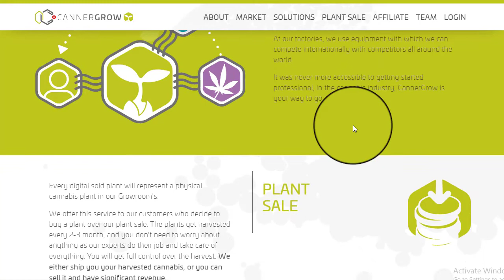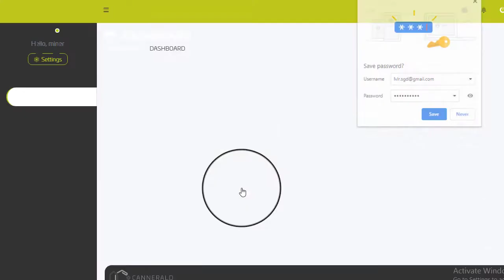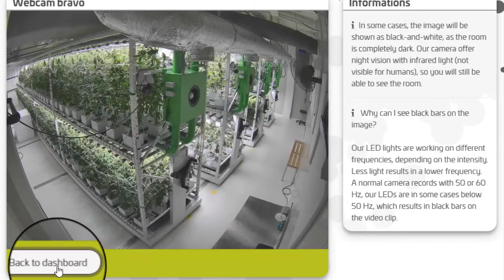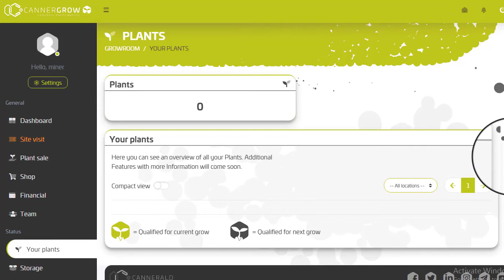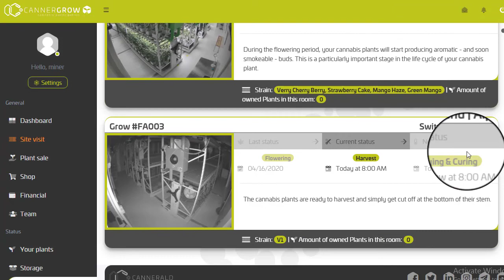Cannergrow - Reviews?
Hello Viewers here is another program i found. called Cannergrow.

Its a Cannabis growing company from Switzerland. They want to be the biggest medicinal cannabis producer in the near future.

The cool thing about it is, that everyone can buy a piece of property for 1 plant or more. Its quite a big amount with 1100€ for 1 plant,
but you get the property in the growing facility for your lifetime

they also have an awesome referrall system with 7 levels
you also earn from the harvest of the plants from your team. thats really cool

if u invest with BTC you dont have to do any KYC
For full info visit website
As you know I always try to introduce new earning projects
Legit or not, I cannot give guarantee because most of the times they are Ponzi schemes , only try with what you risk to loss.